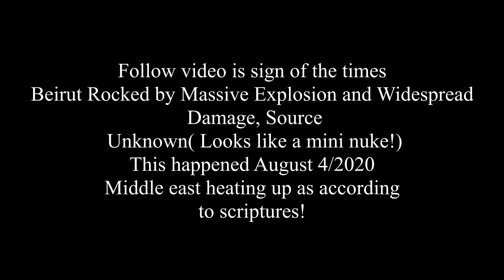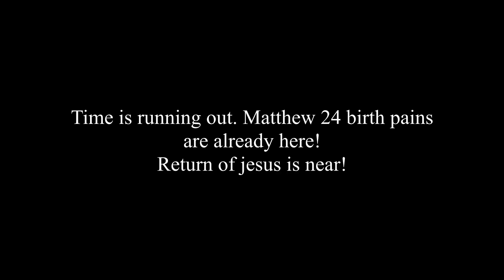Beirut rocked by a possible nuclear or chemical explosion in Lebanon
Massive explosion today slowed it down so you can see what caused it. Find out more info as the day progresses. I've watched footage of nuclear bombs exploding in water and this sky impact is what has got me to think this was a small nuke. We will find out soon. The footage i've seen from 6-10 miles away looks like a nuke because the sky folded out and clouds vaporized.